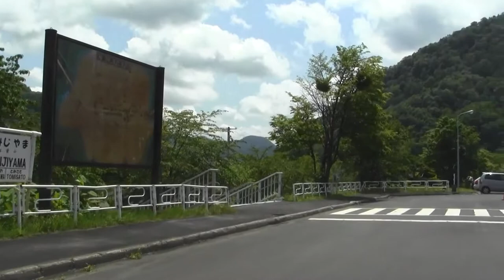道の駅 夕張メロード～夕張駅付近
道の駅 夕張メロード～夕張駅付近(セイコマ)までの車載動画です。
国道452号～道道38号を走行しています。
2015/6/14撮影